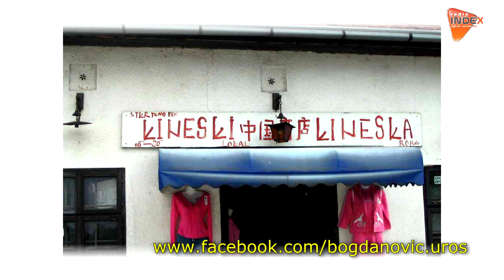Uroš Bogdanović Show - Fiktivni brak sa Kinezima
Najlakši način da se zaradi između 10 i 20 hiljada evra.